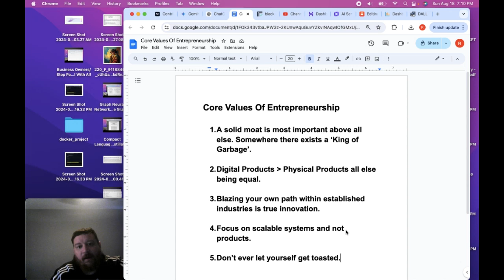The Essential 5 Entrepreneurial Values You Need To Succeed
Are you interested in starting your own business opportunity but don't know where to start? Don't even know how to write the code? Then I have you covered with my latest business venture, SaaS Business In A Box! Everything you need to start your own entrepreneurial journey, starting at only $299!

This video is about the five core values of entrepreneurship according to Richard Aragon, a successful entrepreneur himself.

The video emphasizes that these are Aragon's core values, and viewers are free to disagree with them.

Here are the core values listed in the video:

Solid MO is most important above all else: This means having a defensible advantage, a moat around your business. The metaphor used in the video is the "King of Garbage" - someone who makes a lot of money out of garbage because they have a established system to deal with it.
Digital products over physical products all else being equal: Digital products are cheaper and easier to handle than physical products because they don't require storage, shipping, etc.
Blazing your own path within established industries is true innovation: Don't just copy what everyone else is doing. Find a new way to solve a problem in an already existing industry. The example used in the video is the founder of Marketo who created a new buzzword "account-based marketing" for an already existing strategy.
Always focus on scalable systems and not on products: Don't get too hung up on whether you have the perfect product. Focus on creating systems that can be easily scaled to accommodate growth.
Don't ever let yourself get toasted: This means don't rely on a short-term advantage. The example used in the video is Quiznos, a fast-food restaurant chain that initially gained success by offering toasted subs, but then Subway easily copied this feature and Quiznos could not differentiate itself in any other way.